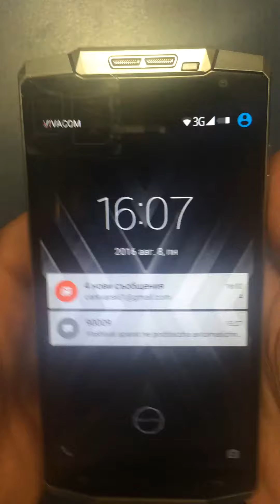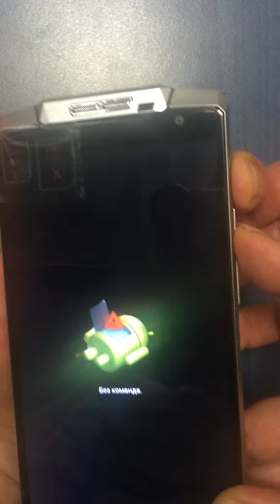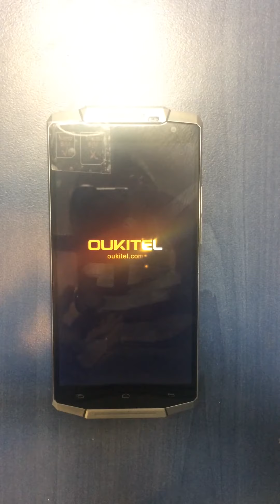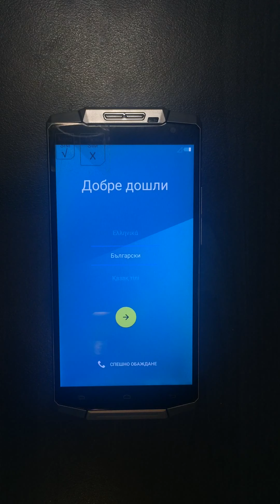Oukitel K10000 Hard Reset, factory reset , фабрични настройки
фабрични настройки, Oukitel  K10000, factory reset , unlock pattern lock Oukitel, password reset
УДАЛЕНИЕ ГРАФИЧЕСКОГО КЛЮЧА
Factory settings